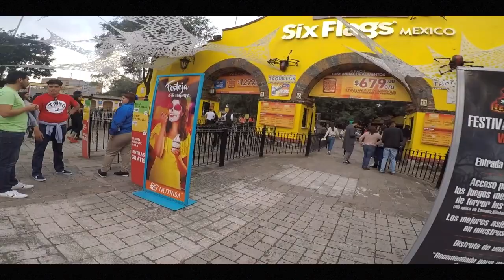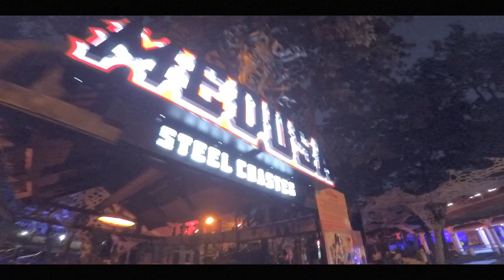Angie Pangie y Zyter7 en Six Flags "Festival del Terror"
Regalo por $150 para UBER con el código: 2w113xfbue

Regalo por $100 para UBER EATS con el código: eats-2w113xfbue

Skype: zyter7